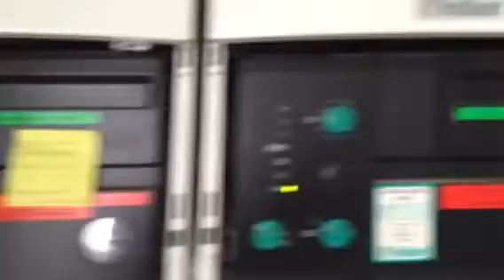84 west hill drain 1